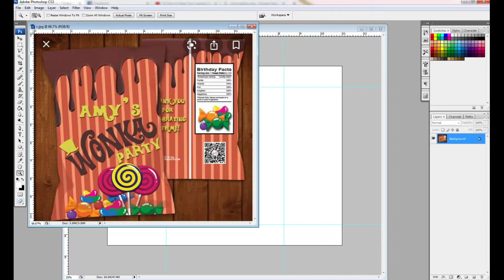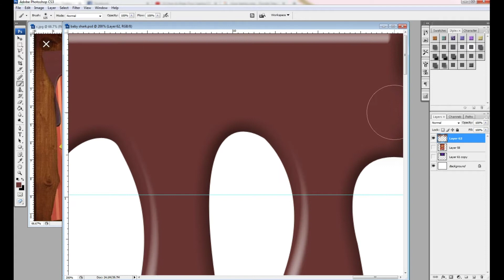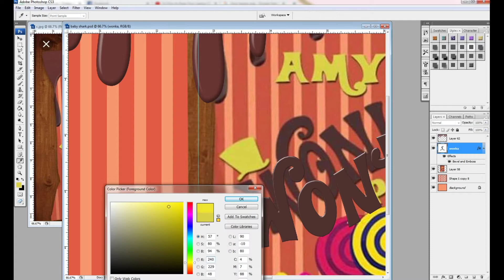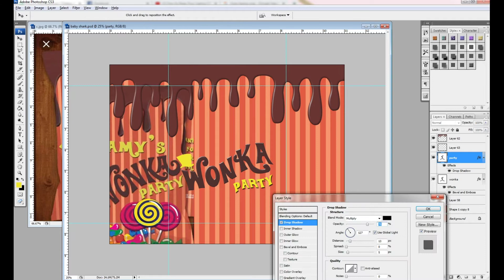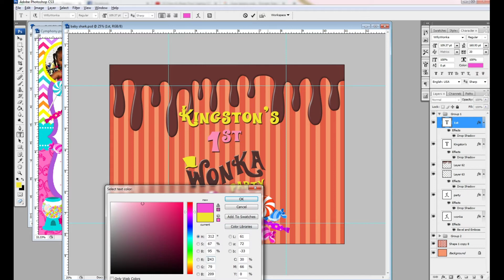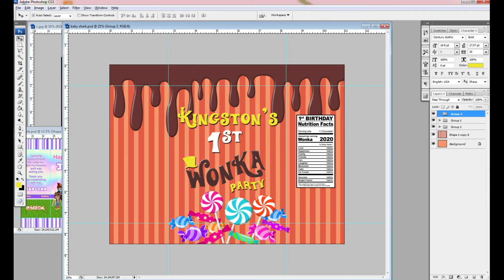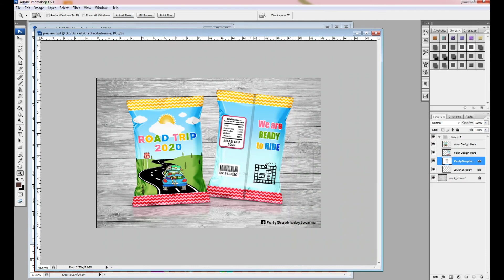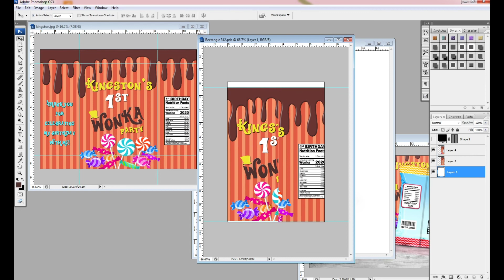CHIP BAG Layout that my Client asked me to recreate | Chip Bag Mock Up